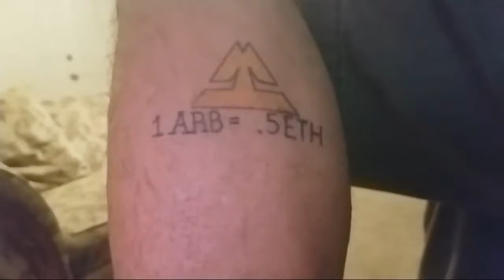ENJaway1 featuring BitsaGOLD - Where Your Asses at! MUSIC VIDEO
Join the Stream Next week Friday 11PM GMT  :  Parental Advisory